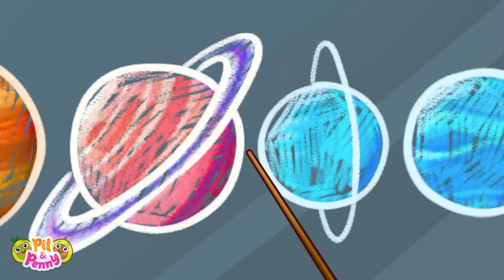Hungry Planets🪐 Learn Solar System with Pit Astronaut 🚀 || Funny Stories for Kids by Pit & Penny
Hi kids! 👋
Watch and have fun with Pit & Penny! 🥑😉